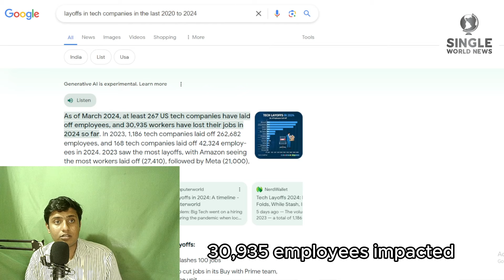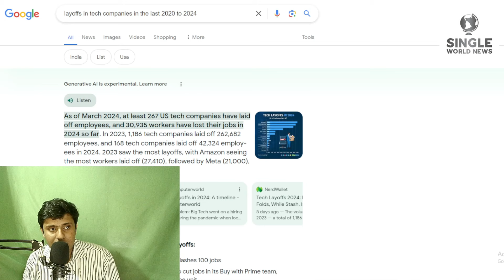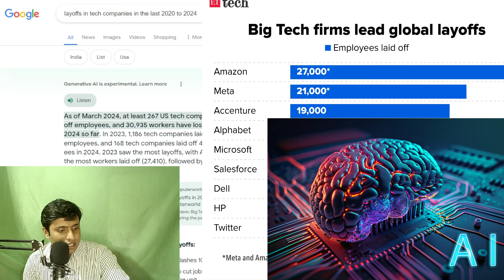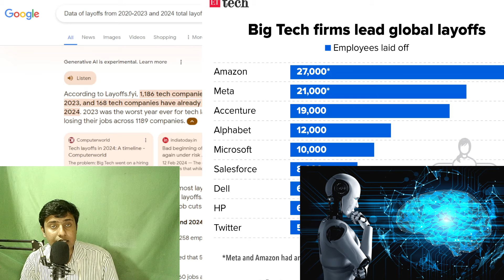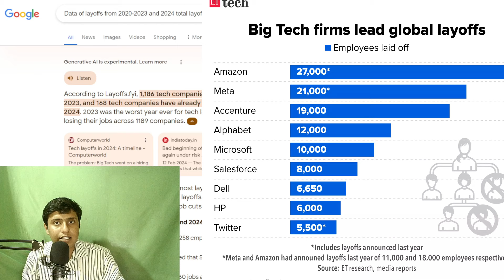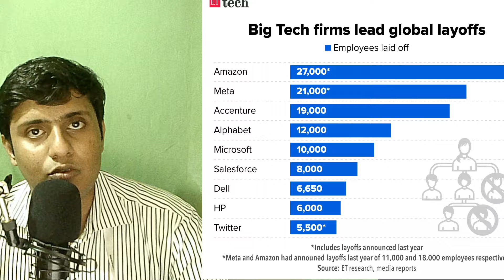ভারতে 2024 সালে ব্যাপক আইটি ছাঁটাই আগের বছরগুলিকে ছাড়িয়ে গেছে কেন?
কেন সফটওয়্যার কোম্পানি কর্মীদের ছাঁটাই করছে? | Why are software companies laying off employees?
ভারতে 2024 সালে ব্যাপক আইটি ছাঁটাই আগের বছরগুলিকে ছাড়িয়ে গেছে, কিন্তু কেন?